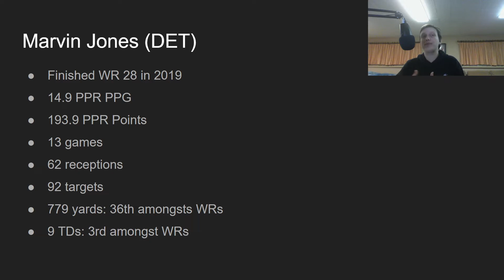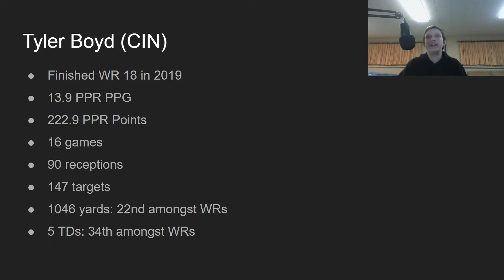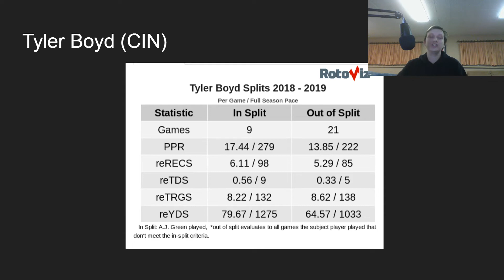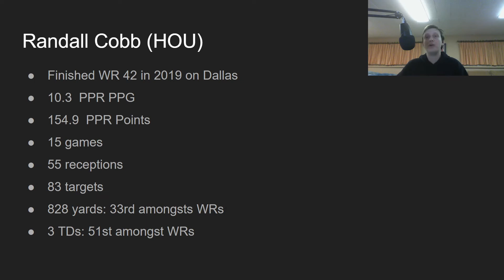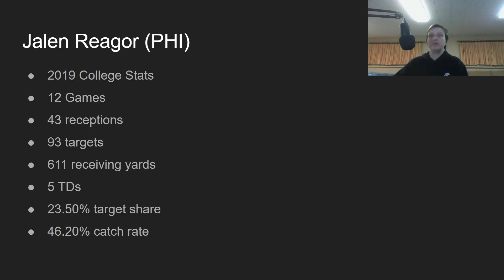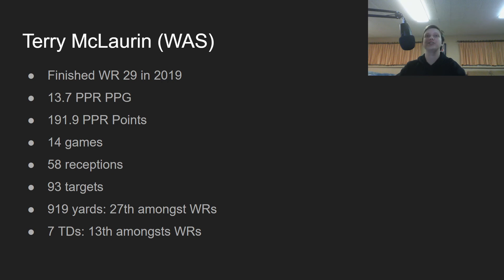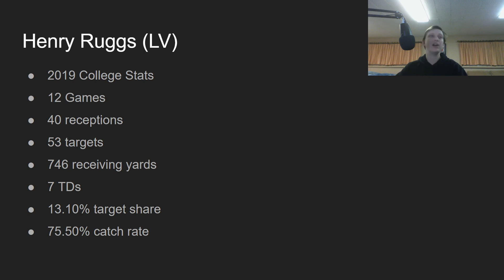2020 Fantasy Football: Sleeper Wide Receivers (Late Round WRs)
2020 Fantasy Football: Sleeper Wide Receivers (Late Round WRs)

In this video I talk about some wide receivers that I like for the fantasy football 2020 season. I talk about a bunch of wide receivers sleepers that I will be targeting in my fantasy football drafts. There will be videos like this for the rest of the positions as well as updated videos as the off season moves along.